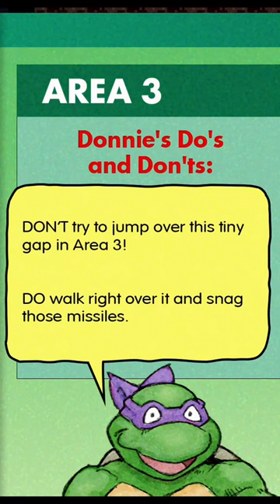DID KONAMI WATCH AVGN?! 🍕🐢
You just walk over it? I think Konami DID watch AVGN!

The Teenage Mutant Ninja Turtles Cowabunga Collection is awesome!  If you love retro and TMNT then do yourself a favor and pick this up!  Also check out James Rolfe aka The Angry Video Game Nerd of Cinemassacre!

Thank you and remember to
Go ahead, hit that button.  I believe in you.  No one is looking.  You're strong, beautiful, and powerful.  Just do it.  It's not hard!  See, that was easy wasn't it?

If you'd like to support me further here are some links!